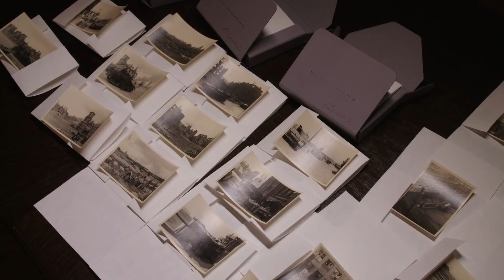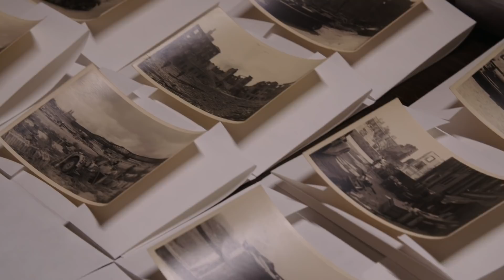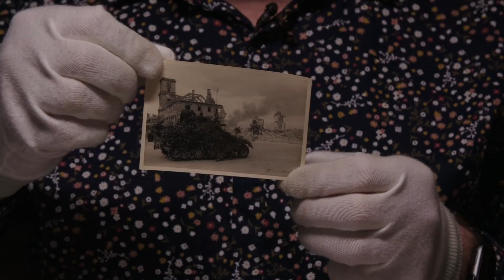59 nieznanych niemieckich zdjęć z Powstania Warszawskiego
Do Muzeum Powstania Warszawskiego trafiła kolekcja nieznanych dotąd 59 oryginalnych fotografii z Powstania Warszawskiego. Zdjęcia wykonane przez niemieckiego fotografa ukazują powstańcze miasto z innej perspektywy i stanowią cenny dokument historyczny. Zakup zdjęć wsparła PGE Polska Grupa Energetyczna.

W czasie okupacji Niemcy przebywający w stolicy Polski często fotografowali Warszawę, jednak
w trakcie Powstania Warszawskiego zdjęcia wykonywali przeważnie fotoreporterzy z tzw. kompanii propagandowych – działający w strukturach niemieckiej armii i podporządkowujący się aktualnym wytycznym propagandowym III Rzeszy. Kolekcja nabyta przez Muzeum Powstania Warszawskiego stanowi rzadkość – to fotografie dokumentacyjne, pozbawione ideologicznej wymowy. Dzięki nim możemy śledzić aktywność wybranych oddziałów w walczącej stolicy w 1944 roku.

Zakupiona przy wsparciu Fundacji PGE kolekcja zdjęć to unikalny zbiór pokazujący powstańczą Warszawę. Będzie to cenny element zbiorów Muzeum dokumentujący Powstanie Warszawskie z innej perspektywy. To już kolejny materiał historyczny zakupiony dzięki wsparciu PGE, tym razem od zagranicznego kolekcjonera i sprowadzony do Polski. Wiemy jak ważne jest, aby świadectwa tamtych czasów znajdowały się w Polsce, w takich instytucjach jak Muzeum Powstania Warszawskiego, gdzie są dostępne dla wszystkich zainteresowanych i służą dbaniu o polską pamięć historyczną – powiedział Wojciech Dąbrowski, prezes zarządu PGE Polskiej Grupy Energetycznej.

Zdjęcia pokazują niemieckie stanowiska w różnych miejscach Warszawy – od Pragi, przez Starówkę, po Wolę i Ochotę. Widać na nich przygotowania Niemców do obrony przed sowieckimi oddziałami zbliżającymi się do prawego brzegu Wisły: Wehrmacht obsadzający stanowiska artyleryjskie m.in. w ogrodach Zamku Królewskiego, na moście Gdańskim czy przy ul. 11 Listopada. Intrygują fotografie z torowiska kolejowego, gdzie wysocy funkcjonariusze formacji kolejowych Bahnschutz podpalają składy butelek w skrzynkach.

Kiedy dowiedzieliśmy się, że na portalach aukcyjnych wystawione zostały niemieckie zdjęcia
z Powstania Warszawskiego natychmiast zareagowaliśmy. Udało nam się skontaktować
z antykwariuszem, który zgodził się sprzedać cały zbiór Muzeum pod warunkiem, że sfinalizujemy transakcję w ciągu  48h. Dzięki współpracy z PGE mieliśmy możliwość szybkiego zakupu tych cennych zdjęć z Powstania Warszawskiego. – powiedział Jan Ołdakowski, dyrektor Muzeum Powstania Warszawskiego.

Zdjęcia wykonane przez niemieckiego fotografa są wyjątkowe ze względu na dokumentacyjny a nie propagandowy charakter. Kolekcja z Pilzna pozbawiona jest ideologicznego filtra. Na zdjęciach widać prawdziwy obraz zaplecza niemieckiej armii w Warszawie – zmęczenie, rezygnację z regulaminowego wyglądu, prowizoryczność stanowisk wojskowych, w końcu ruiny staromiejskich kościołów i kamienic, powstałych w wyniku własnego ostrzału i bombardowania oraz planowe niszczenie zabytków. – dodaje Jan Ołdakowski.

Dla warszawiaków i znawców historii Powstania Warszawskiego ważnymi zdjęciami w kolekcji okażą się trzy fotografie: Zamku Królewskiego uwieczniające etapy jego niszczenia pomiędzy 8 a 12 września 1944 roku. Widać jeszcze skrzydło z wieżą zegarową, które za chwilę również legnie w gruzach. Zabytkowy Zamek został celowo wysadzony w powietrze przez Niemców pod koniec sierpnia 1944 roku. Fotografie ukazują moment, kiedy na Starówce nie ma już ani Powstańców, ani wypędzonych z domów i ruin mieszkańców dzielnicy. W tych ostatnich chwilach Powstania dzielnicę oglądać możemy tylko oczami Niemców przygotowujących się na odparcie Armii Czerwonej zbliżającej się do praskiego brzegu.

Wśród fotografii jest także ujęcie pałaców Saskiego i Brühla przy placu Piłsudskiego – obiekty te w kolejnych miesiącach podzielą los Zamku Królewskiego.

Cykl zamykają zdjęcia ludności cywilnej ewakuowanej ulicami Ochoty oraz ujęcia słynnego płotu obok Dulagu 121 w Pruszkowie, obwieszonego karteczkami osób poszukujących swoich bliskich.

Fotografie kryją jeszcze kilka zagadek: kto jest ich autorem? Na czyje zamówienie powstały? Przez kadry przewija się motyw czarnego, cywilnego auta, którym zapewne poruszał się autor podczas przygotowywania swojego fotoreportażu z powstańczego miasta. Na kilku zdjęciach pojawiają się wspomniani niemieccy funkcjonariusze ochrony kolei (Bahnschutz) wizytujący węzły kolejowe – wątki te wymagają dalszych badań.